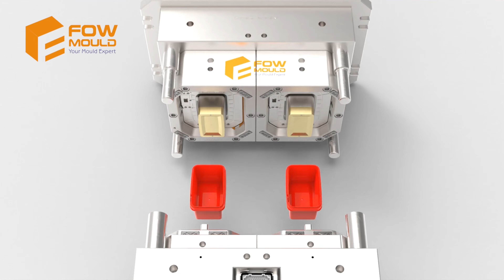2 Cavity Injection Mold For Thin Wall Square Container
The production of specialized thin-wall box molds is widely used for food containers and household product packaging.
In this video, we showcase a 2-cavity thin-wall square container mold and the detailed injection molding process.
If you are looking for a high-quality thin-wall mold manufacturer, FOWMOULD is your best choice.